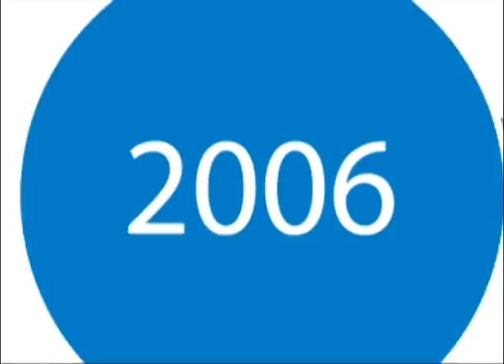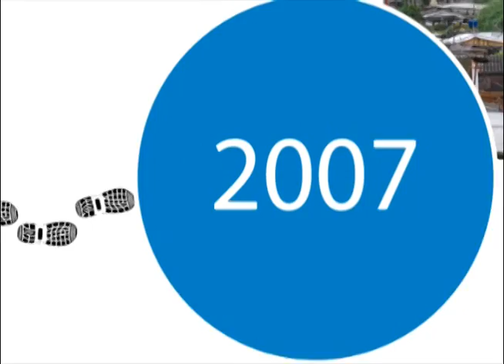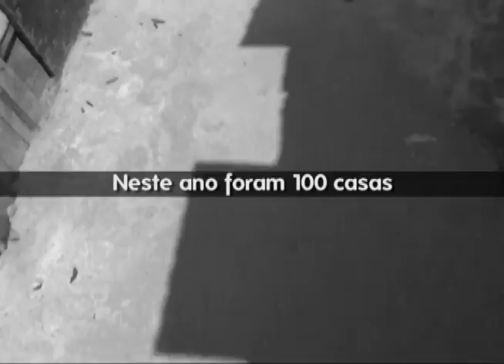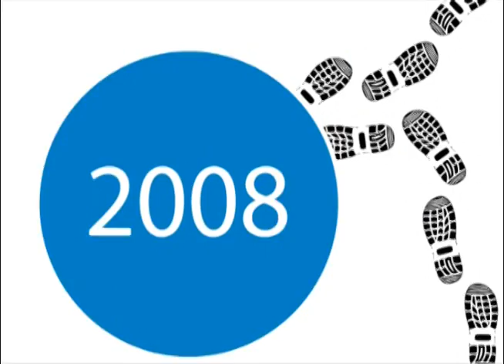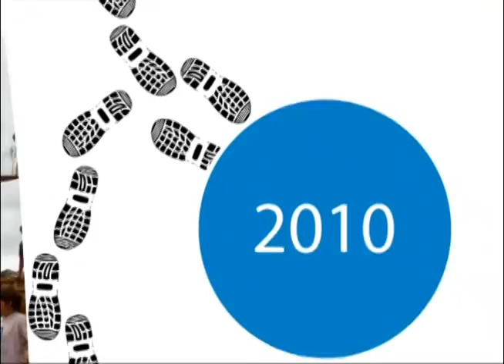Construção de Março de 2012 - Começando a 1000!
Vídeo de envio da primeira construção do ano, que reuniu 1063 voluntários para construir 61 casas de emergência junto a famílias que vivem em situação de pobreza na capital e Grande São Paulo. Essa construção representa um marco histórico, pois alcançamos a marca de 1000 casas construídas em cinco anos de atuação no Brasil; um trabalho em conjunto de 1000 famílias e Um Teto para meu País.

Você também pode fazer parte da mudança! e saiba mais!